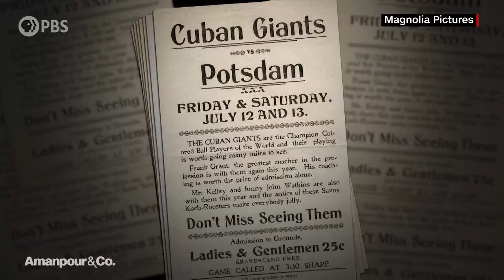“The League” Highlights the Influence of American Negro League Baseball | Amanpour and Company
When major league baseball banned African American athletes at the end of the 19th century, Black players created their own league. Its success and popularity is the focus of the new documentary "The League." Its acclaimed director, Sam Pollard, speaks with Walter Isaacson about how these players changed the game – and transformed the country.

Major support for Amanpour and Company is provided by Candace King Weir, the Leila and Mickey Straus Family Charitable Trust, Jim Attwood and Leslie Williams, Mark J. Blechner, Seton J. Melvin, Charles Rosenblum, Koo and Patricia Yuen, Barbara Hope Zuckerberg, Jeffrey Katz and Beth Rogers, Bernard and Denise Schwartz, the JPB Foundation, the Sylvia A. and Simon B. Poyta Programming Endowment to Fight Antisemitism, Josh Weston and Mutual of America.